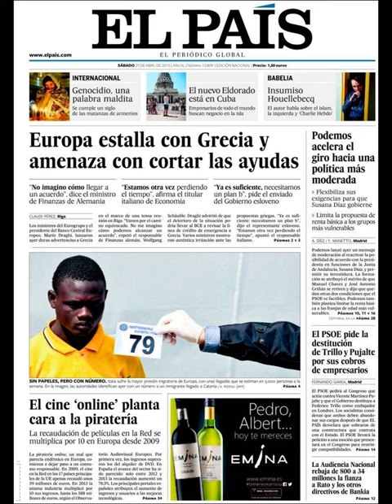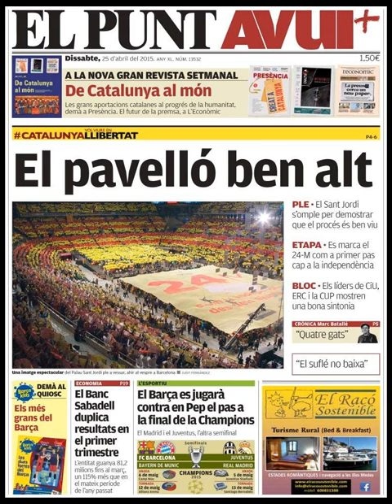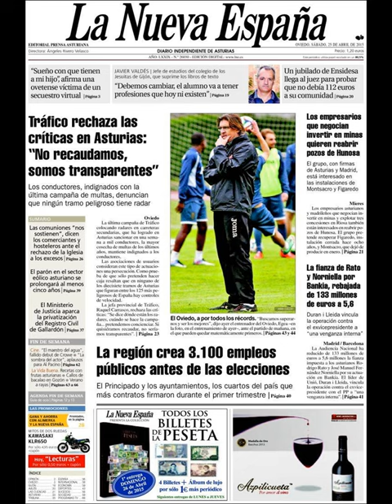Noticias Sábado 25 Abril 2015 Principales Portadas Titulares Diarios Periódicos España Spain News